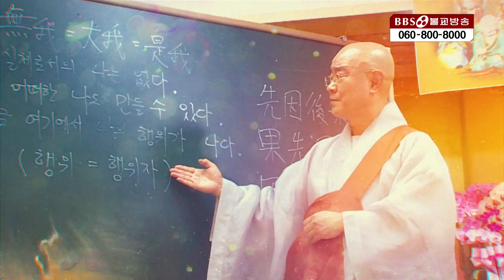월호스님|34.소를 때려, 수레를 때려?(선문염송, 염송설화 제4권) 마조선사 남악회양선사 참된수행 행불 승가의 노래